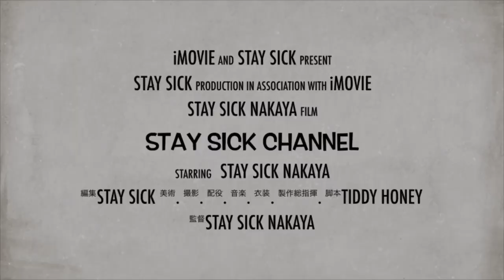歌舞伎！KABUKI！カブキ！柄シャツの選び方！格好良さにはちゃんと理由がある【NAKAYA】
今回は「GROOVIN HIGH」"KABUKI"シャツのご紹介！
このカブキシャツはデザインもさることながら
ボディの素材が抜群に良くて一度着用すると病み付きになること間違いありません！
シルエットも紳士的な細部の拘りを感じ大人なアナタに着用して頂きたいハイクオリティなレーヨンシャツです！
当店オススメです！

【STAY SICK Instagram】

【tiddy honey Instagram】

「STAY SICK」
〒802-0006
福岡県北九州市小倉北区魚町2-3-6 鳥町共栄会ビル3F